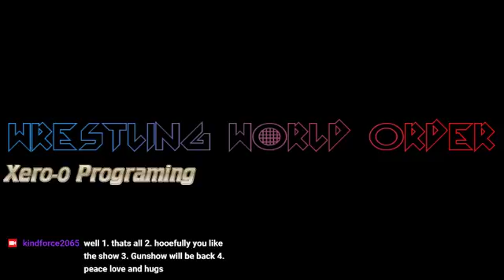WWO Jawbreaker Aftermath